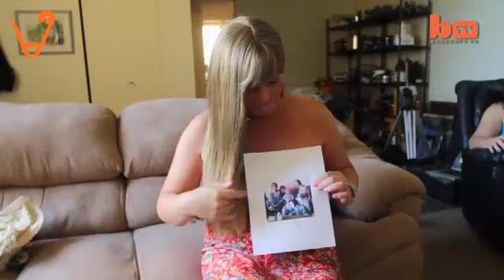ექვსი შვილის მამამ 47 წლის ასაკში სქესი შეიცვალა